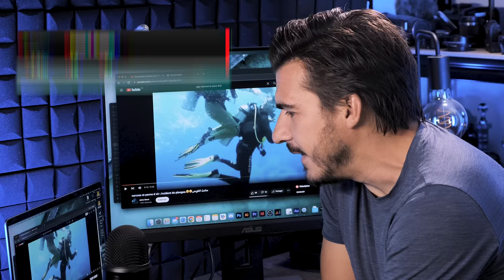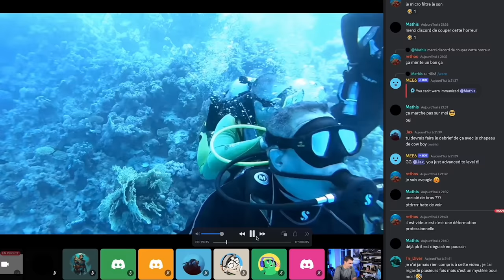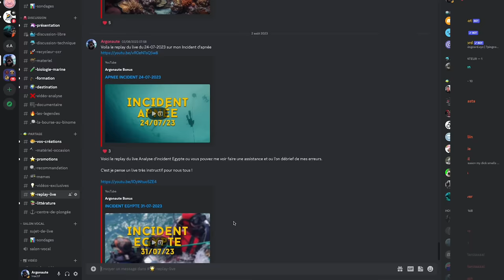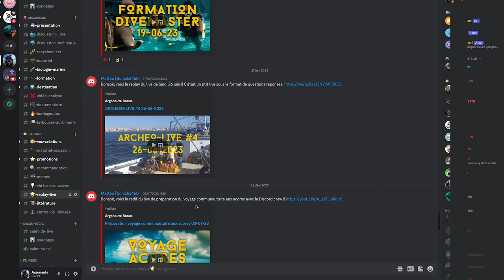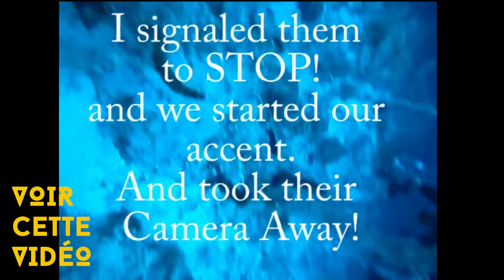Plongeur En Panne d'Air ⚠️ Attention ! Analyse de Plongée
Cette vidéo de panne d'air en plongée sous marine reste pour moi un mystère... Je ne la comprend pas, que font-ils ? Pourquoi ? Comment ?

La situation de panne d'air est toujours critique, surtout lorsque c'est l'encadrant qui ce retrouve a cours de gaz, et pourtant dans cette vidéo nous allons voir que c'est une situation courante semble t'il pour la personne en Jaune...

Pour ma part, soit c'est un excès de confiance, soit c'est l'encadrant qui voulait vraiment montrer un maximum de choses à ces plongeurs et en voulant faire trop bien il c'est mis dans le rouge. Dans les deux cas c'est un bonne exemple de ce qu'il ne faut pas faire.
Rappelez vous bien qu'en plongée il faut rester humble et ne jamais surestimé nos capacités, j'en sais quelque chose !

J'espère que cette vidéo d'analyse de plongée vous aidera à devenir de meilleurs plongeurs, il y avait sûrement d'autres choses à dire, alors je vous invite à compléter mon analyse dans l'espace commentaire !

Merci les amis, on ce revoit sur Discord pour un Live !

00:00 Introduction
01:33 Contexte plongée
02:43 Visionnage
05:59 Analyse plongée
19:33 Bonus
22:12 Conseils